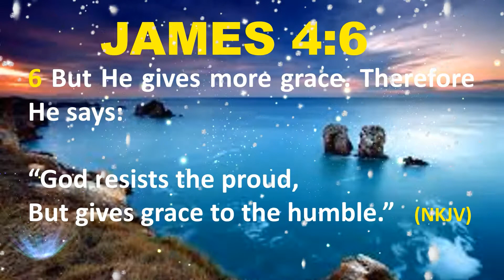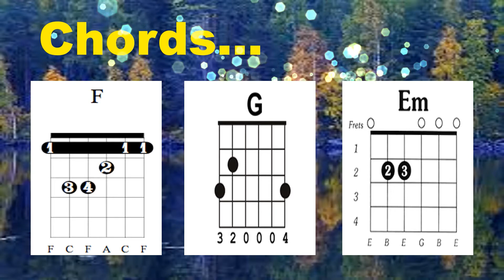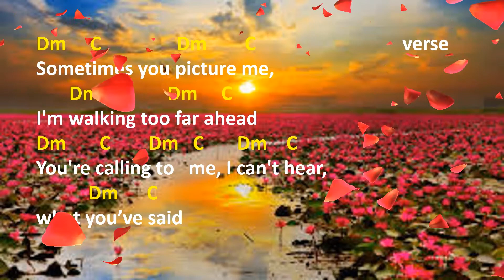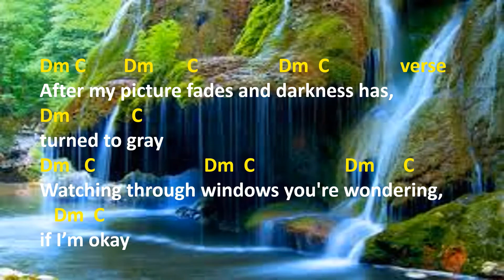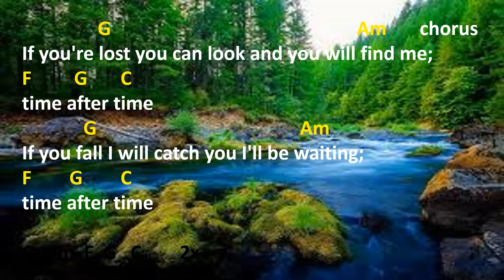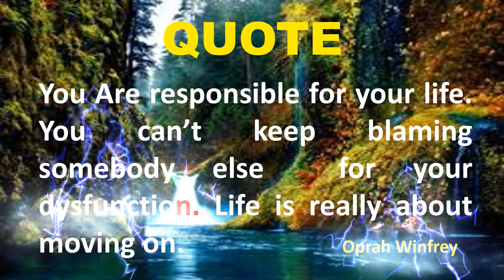Time after Time Guitar tutorial + Trivia + Words of God + Quote + Dance beat + Chords + Pictures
Time after Time Guitar tutorial + Trivia + Words of God + Quote + Dance beat + Chords +  Beautiful Pictures